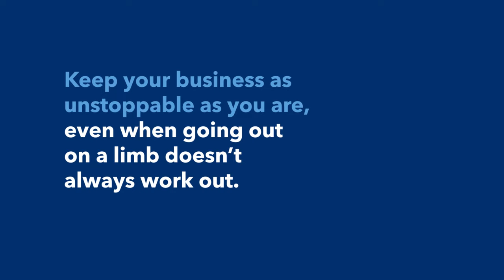Unstoppable Business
We’ll give you expert advice and flexible solutions so you can keep your business unstoppable, even when it feels like it could all come crashing down. Talk to us today and let’s get started.